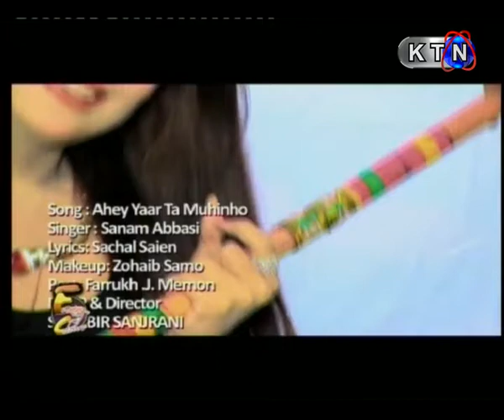Evening Colors - 27th April 2018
Host: Agha Rafay , Sajida Abro , Mariya
On Air Time - 6:00 PM to 7:00 PM
 Monday to Friday
 Only ON KTN ENTERTAINMENT